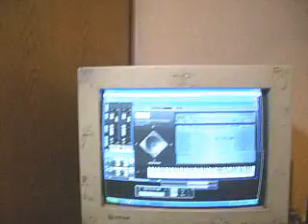May it Be Sytrus and Wavestation korg vsti (Lord of the Ring)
May it be, Enia    (Lord of the Ring)
Host Vstack, Sytrus  orquestal ensembles
and Korg Waveeestation ROM19  Patch  Heaven  (29)
teclado Casio  Ctk810       usb
Cpu Amd Athlon   2000  1gb Asio4all
version  libre by Luis Credidio Bs.As.
ARGENTINA

Host Vstack, Sytrus orchestral ensembles
Casio keyboard usb Ctk810
free version by Luis Credidio Bs.As.
ARGENTINA